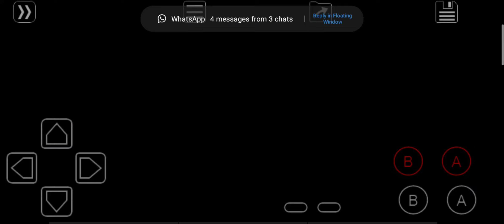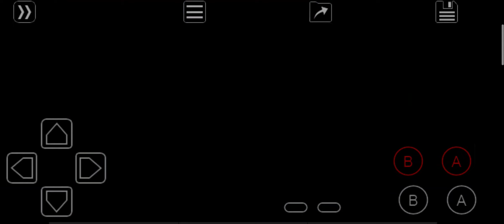POKEMON LEGENDS RED WALKTHROUGH PART 7:: MT. MOON TUNNEL